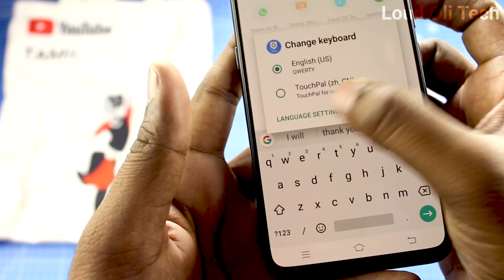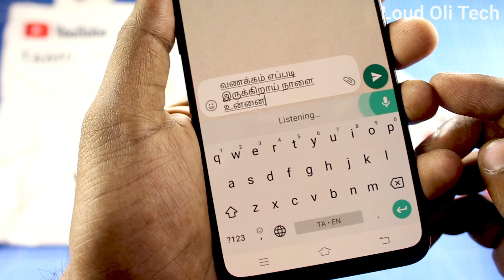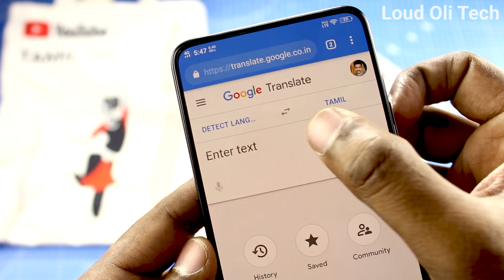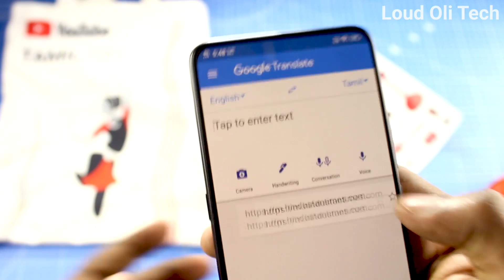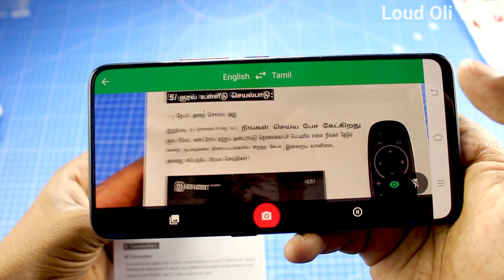Top 5 தமிழர்களுக்கான Mobile Tips & Tricks - Loud Oli Tech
இந்த வீடியோவில் தமிழர்கள் அனைவரும் மொபைல் மூலமாக தமிழில் எளிதாக டைப் செய்ய மற்றும் சுலபமாக மொழி மாற்றம் செய்வதற்கு பயனுள்ள தகவலை அளித்திருக்கிறேன் மேலும் விவரங்களுக்கு வீடியோவை முழுமையாக பார்க்கவும்